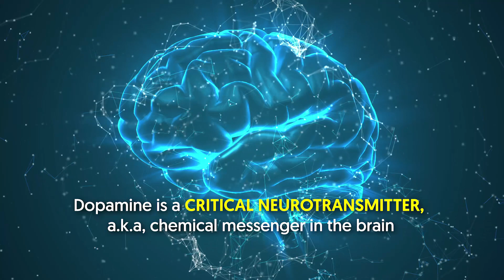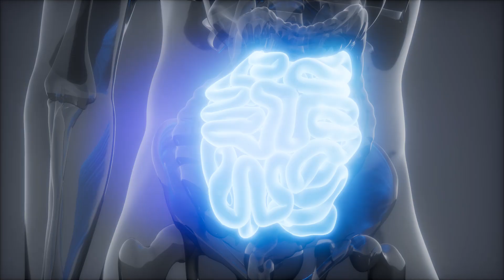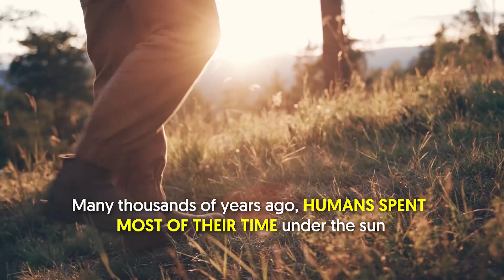15 Ways to Naturally Boost Your Dopamine Levels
Let's talk about 15 natural ways to boost your dopamine levels. Dopamine is a critical neurotransmitter, a.k.a, chemical messenger in the brain, that affects memory, sleep, mood, appetite, and libido.

In a nutshell:

15 Ways to Naturally Boost Your Dopamine Levels Dopamine is a critical neurotransmitter, a. k. a, chemical messenger in the brain, that affects memory, sleep, mood, appetite, and libido.  For instance, whenever you do something enjoyable, say eating your favorite ice cream, the brain releases some dopamine.

On the other hand, engaging in vices like recreational drugs and alcohol can also trigger the release of dopamine.  But did you know that as simple as listening to music and exercising regularly helps raise your dopamine levels naturally? It helps boost your dopamine levels, as well as your serotonin and endorphins.  In a 3-month study in humans, it was revealed that performing 1 hour of yoga 6 days weekly drastically increased dopamine levels.

 When released, dopamine makes you feel alert and awake.  Animal studies indicate that large amounts of dopamine are released when it`s time to wake up and those amounts naturally drop in the evening when it`s bedtime.  As a result, it reduces the number of dopamine receptors in the brain.  Moreover, tyrosine can be made from another amino acid called phenylalanine.

 Eat more protein-rich foods like eggs, turkey, and legumes, as they contain both tyrosine and phenylalanine.  Having candies, sodas, and other processed sugars can elevate your dopamine levels.  Similarly, alcohol and recreational drugs give temporary boosts of dopamine, all the while, affecting the rate at which the body produces it naturally.  For instance, when you eat a large amount of sugar in a short time, there`s this rush of elation that follows through.

 In one study, rats who had 50% of their calories from saturated fat had reduced dopamine signaling compared with animals who had unsaturated fat.  Plus, other studies indicate that high saturated fat intake is linked to poor memory and thinking ability in humans.  That`s because the gut contains tons of nerve cells that produce many neurotransmitter signaling molecules, including dopamine.  Thus, the status of your gut health will also determine your dopamine levels, which may impact your mood and behavior.

 Well, did you know that both of these drinks help increase your dopamine levels? Billions of people around the world literally cannot live a day without at least a cup of coffee, tea, or other caffeinated beverages.  One of the reasons why coffee makes you alert and awake is that it stimulates the release of dopamine.  What`s more, the caffeine in it enhances the availability of dopamine receptors.  All kinds of teas including white, green, black, and oolong tea are also capable of raising dopamine, thanks to the presence of an amino acid called l-theanine.

 That`s because sun exposure is linked to higher dopamine levels and better mood.  It also explains why there`s seasonal affective disorder (SAD) or a condition in which people feel down or depressed during winter months when they don`t have enough sun exposure.  9.  Take advantage of the brain`s natural reward system.

 One of the main reasons people love dopamine surges is because of the way they make them feel great.  Achieving goals is also a good way to use this reward system.